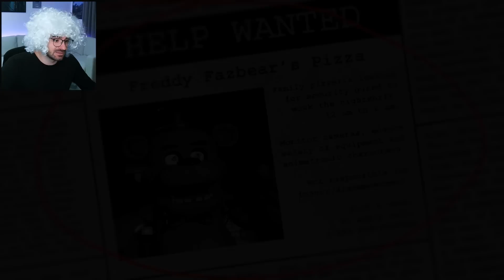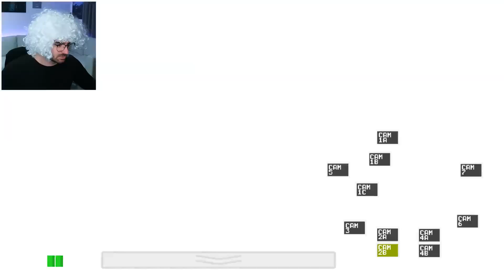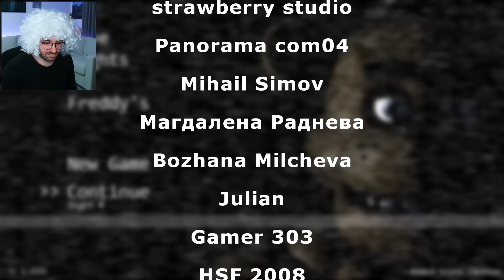ПЕТ НОЩИ ПРИ ФРЕДИ С ХАРИ КОЛЕДА - FNAF 1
Интро с Хари Коледа: (0:00)
Първа нощ: (0:48)
Втора нощ: (05:47)
Трета нощ: (14:39)
Още ФНАФ видеа?: (18:22)
Аутро: (18:55)